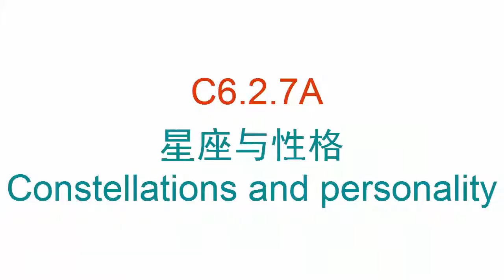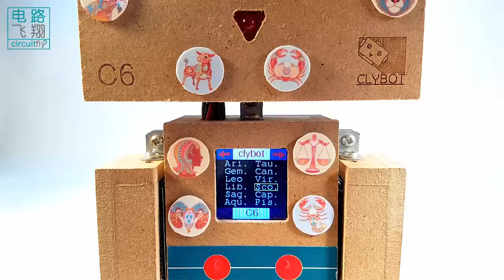C6 2 7A 星座与性格Constellations and personality -clybot C6自平衡寻线机器人Self-balancing line following robot